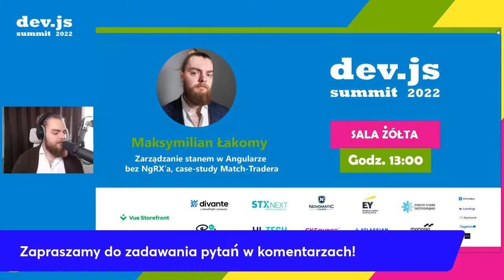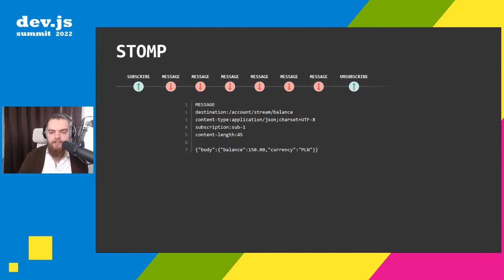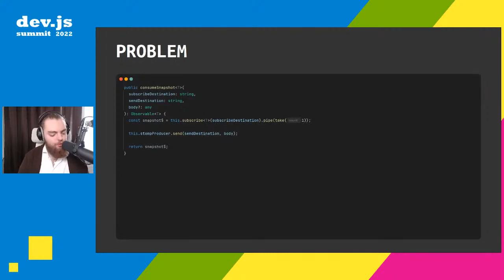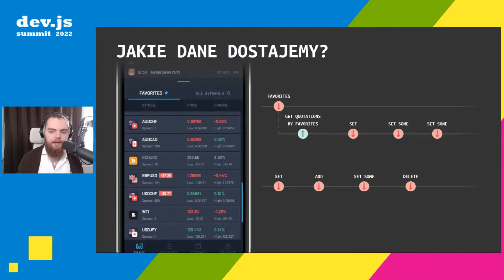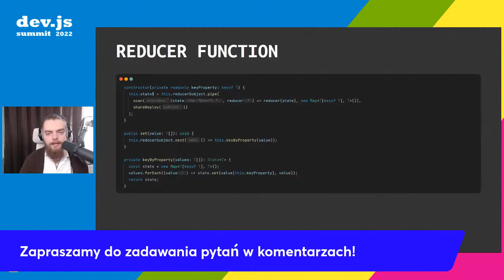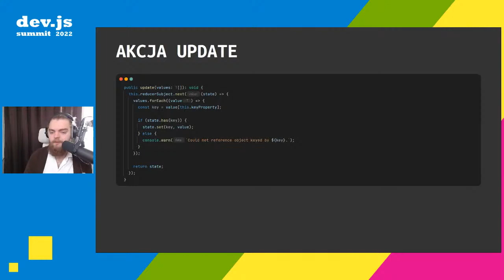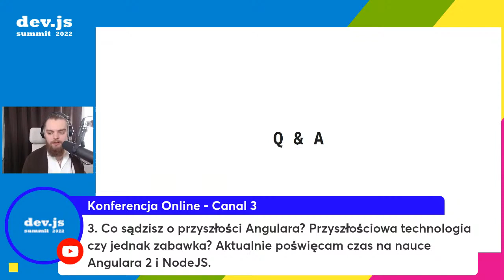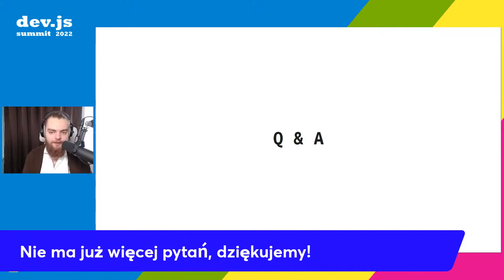⌨ Zarządzanie stanem w Angularze bez NgRX’a, case study Match Tradera – Maksymilian Łakomy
Prezentacja odbywała się podczas konferencji dev.js Summit 2022 (online) w dniu 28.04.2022 roku.